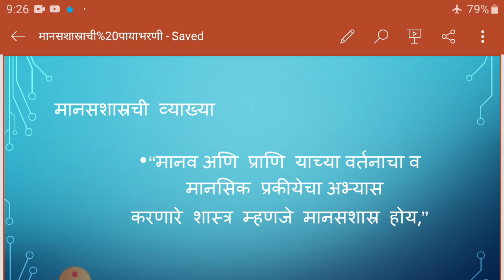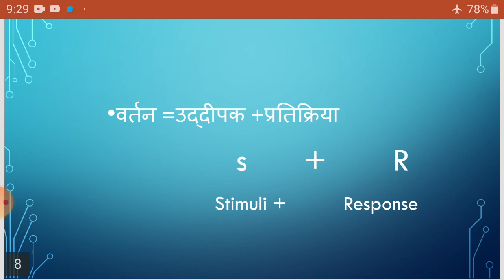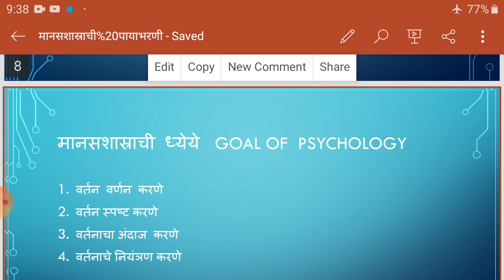FYBA मानसशास्राची ध्येय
FYBA